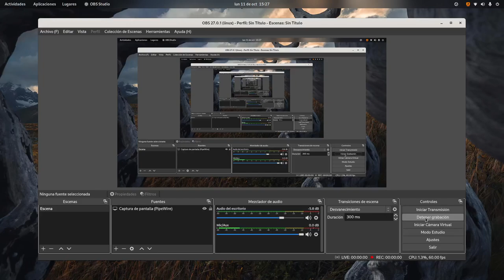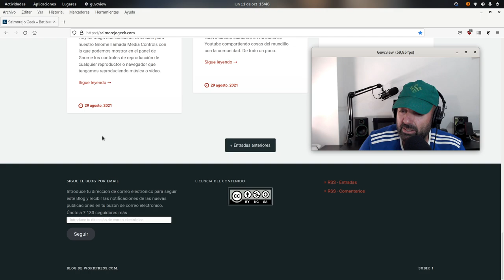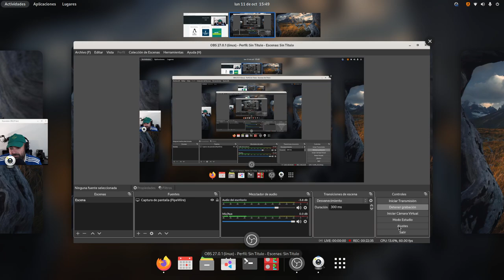Tras 17 años aparco Linux, me quedo en Mac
Y llegó el día que algún día tenía que llegar, me ha costado mucho tomar esta decisión y ha sido muy meditada, pero ya no siento lo que sentía antes.

Aparco Linux, como creador de contenido público sobre este sistema, me quedo en macOS.

Es simplemente lo que me apetece en este momento, no hay nada más.

Sólo me queda dar gracias infinitas a todo el mundo que me ha seguido durante tantos estos años en esta aventura.